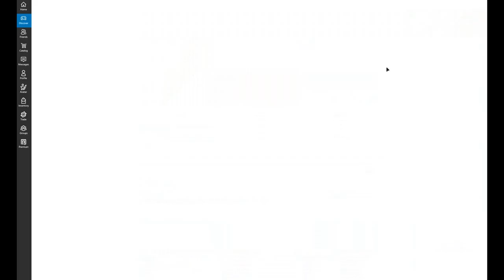I WILL ONLY SAY OPPOSITE IN THIS VIDEO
SO GUYS IN THIS VIDEO I WILL ONLY SAY THE OPPOSITE AND YEA I WILL TRY TO UPLOAD MORE VIDEOS OF ROBLOX AND HOPE YOU WILL LIKE IT AND THE CONTENT IS INSPIRED FROM MY FRIEND-Blaze96. THANKS TO HIM.